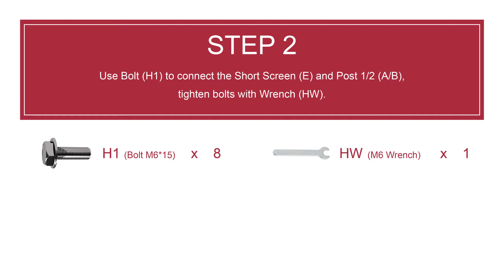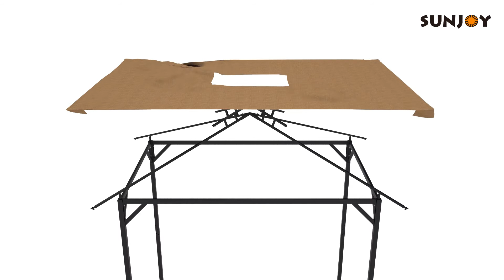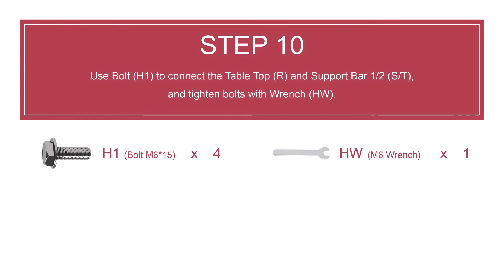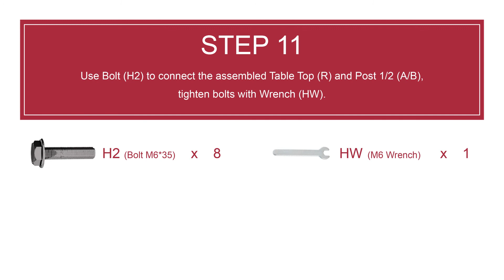[Assembly How-To] Sunjoy 5 ft. x 8 ft. Grill Gazebo with Shelves